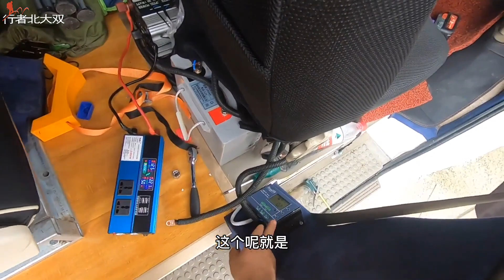怎么改装床车是合法的？座椅数量万万不能减少，床车供电也安装完毕，配备280安时电池，车辆行驶中就可以充电【行者北大双】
应粉丝要求把我开始改装床车旅行的过程整理发在YouTube上，两条时间线并行，上午更新最新视频，下午更新旧视频，不要觉得看不懂哦，希望大家喜欢，谢谢支持